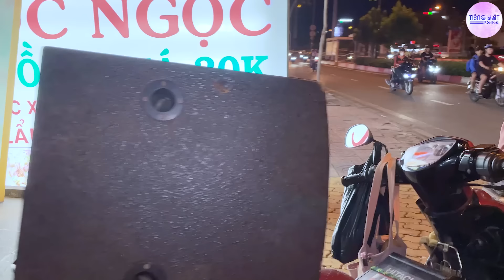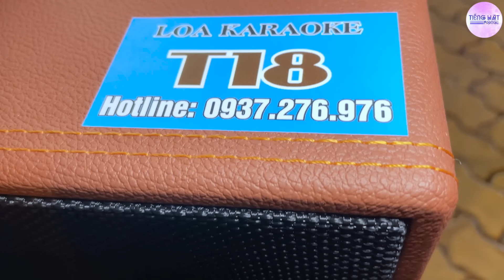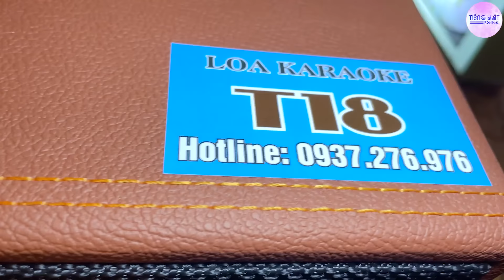Xuất Hiện 2 Mẹ Con Bán Vé Số Có Giọng Hát Quá Ngọt l Con Đường Xưa Em Đi - Chị Ngọc Phượng Kẹo Kéo